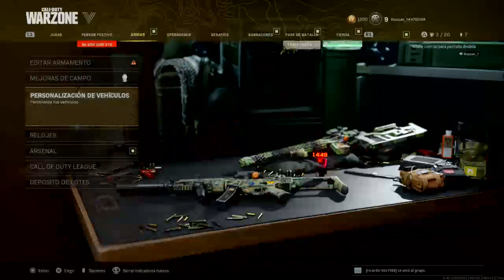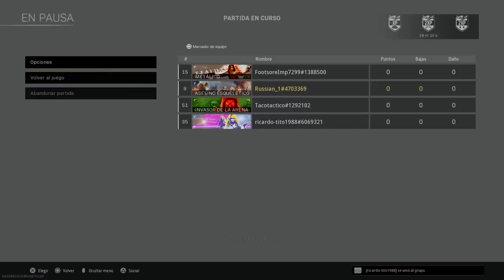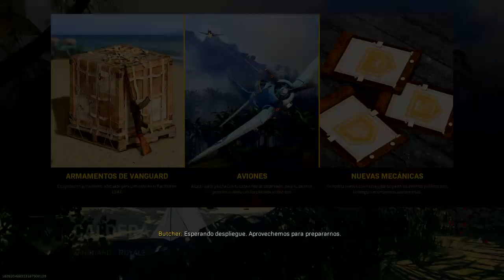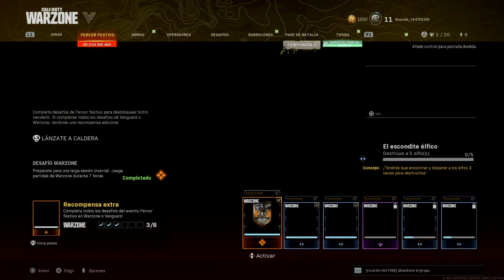Feliz navidad espartanos😎Warzone (Vanguard) juguemos